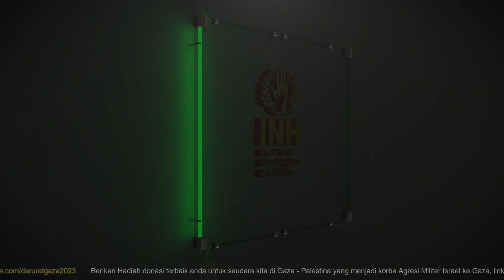INH MENDISTRIBUSIKAN BANTUAN LOGISTIK 1 MILIYAR DIANTARA GEMPURAN JET TEMPUR ISRAEL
Alhamdulillah atas do'a teman-teman semua tim @inhforhumanity bersama @muhammad_almaqdisi bisa mendistribusikan bantuan logistik untuk para warga gaza yang sangat membutuhkan logsitik untuk bertahan hidup dengan selamat diantara serangan gempuran yang masih terdengar jelas saat pendistribusian berlangsung.
Terimakasih kepada Sahabat INH yang memberikan kepercayaan yang penuh kepada @inhforhumanity untuk menjalankan amanat ini.
Semoga Alloh membalas semua kebaikan Sahabat INH, mengabulkan semua permohonan Sahabat INH.

Terima Kasih Rakyat INDONESIA 🥰

atau

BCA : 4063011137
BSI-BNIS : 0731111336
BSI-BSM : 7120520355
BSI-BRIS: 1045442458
a.n International Networking for Humanitarian

Konfirmasi Transfer di no:
Admin